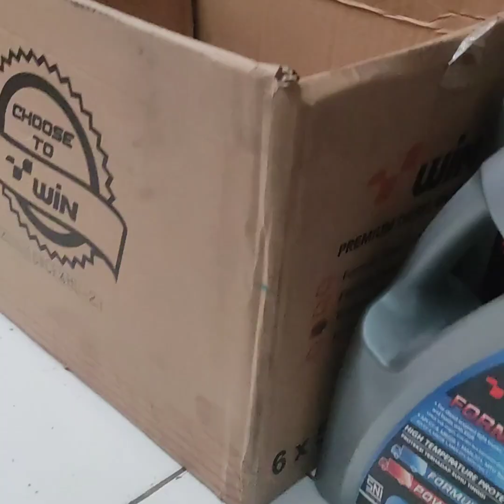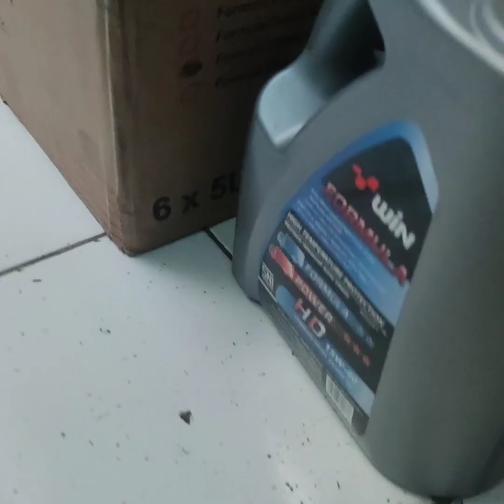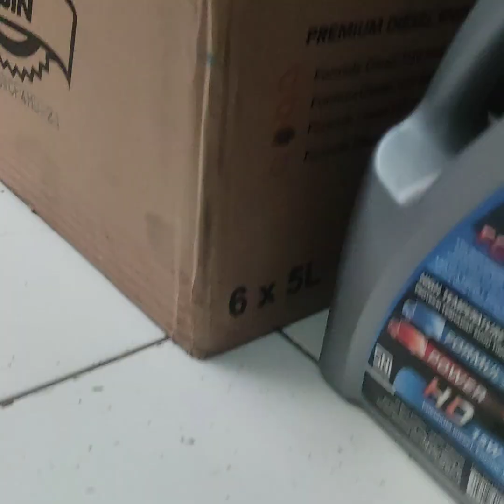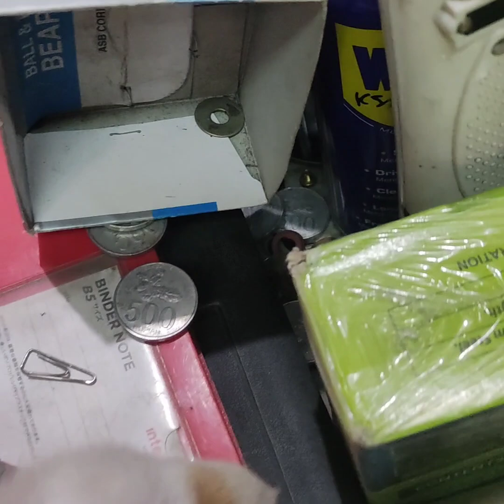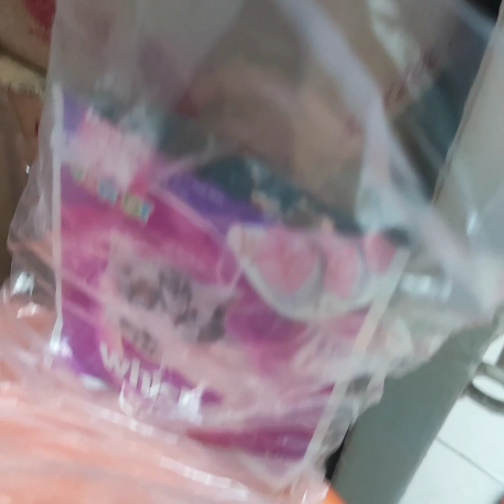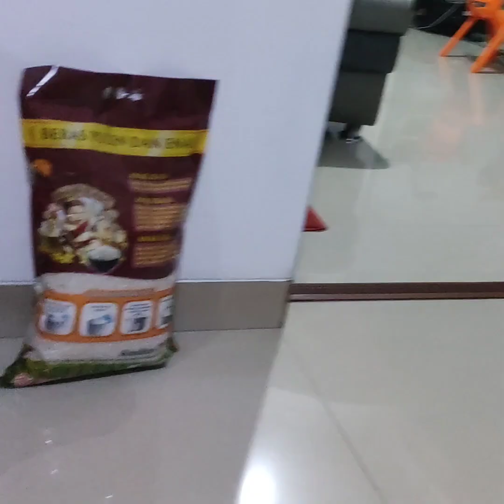PART 1 : LILY'S JOURNEY FROM FIRST MET ON 28 JUN UNTIL 24 JUL 2022